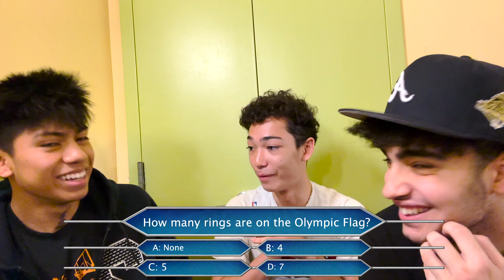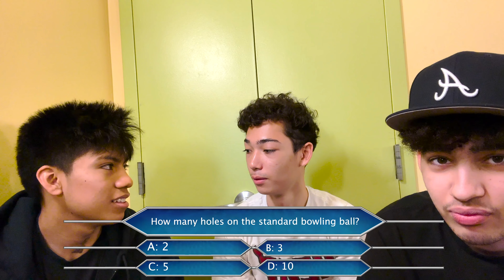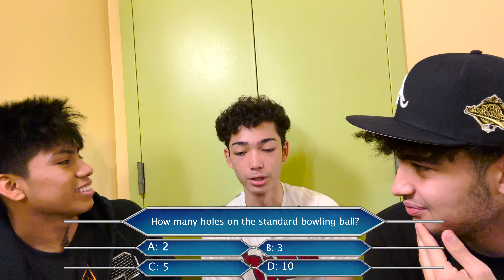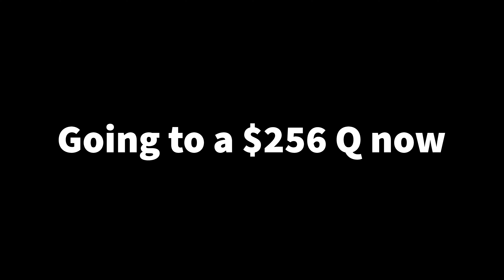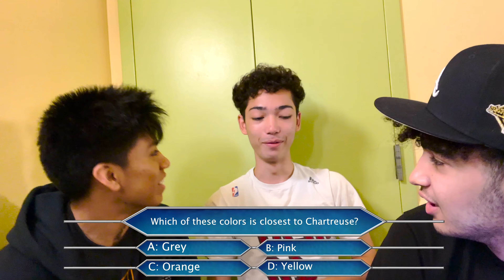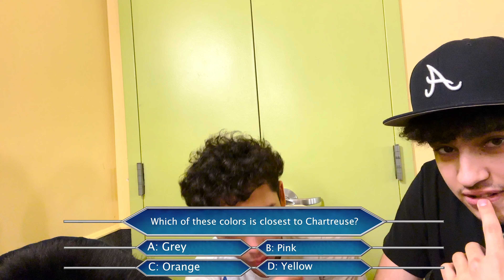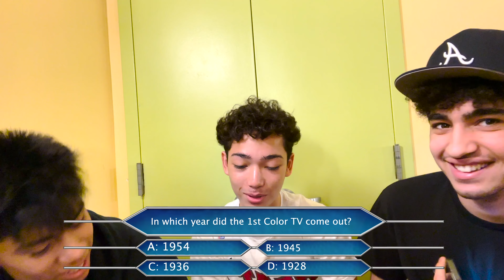Who Wants to be a Millionaire: NYC Public School Edition 🗽📚🍎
In this video I asked Who Wants to be a Millionaire questions to people who go to NYC public schools